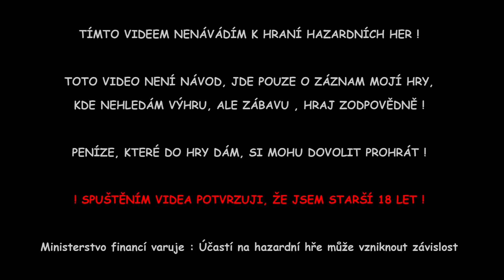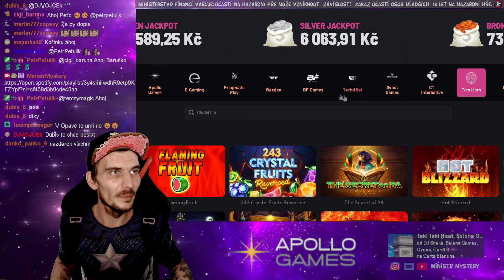APOLLO GAMES ONLINE CASINO 18.7.2024 • NOVINKY + ZEUS BONUS HUNT • MMOMENTS